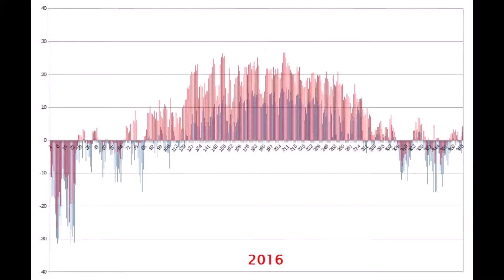2010 luku sää jämsä